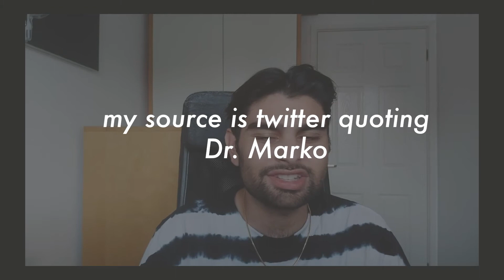Perez without a seat? | F1 2021 | LTF1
With the summer shutdown underway contracts for next year will be getting hammered out, its a time we love in F1. Silly Season.

We'll have more content for you shortly!

Lost Paradise by Purrple Cat Commons Attribution-ShareAlike 3.0 Unported